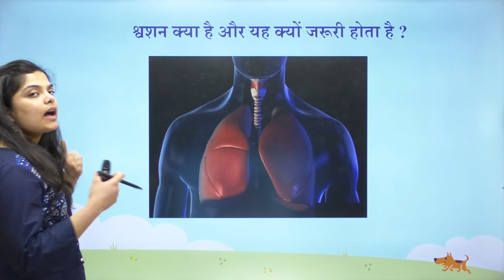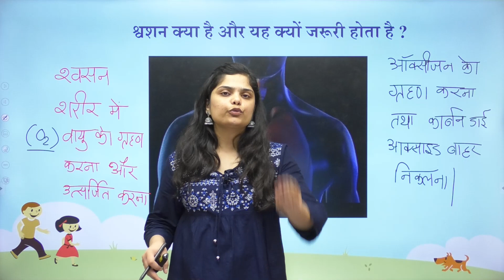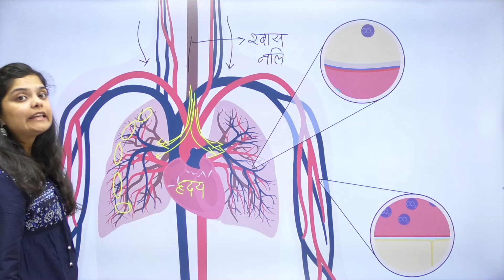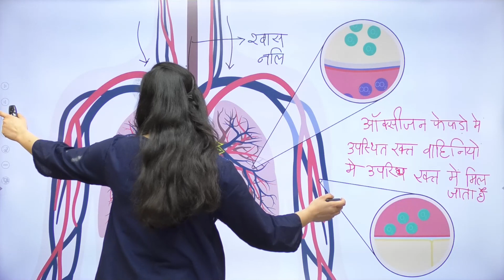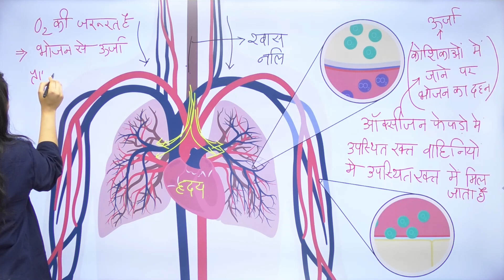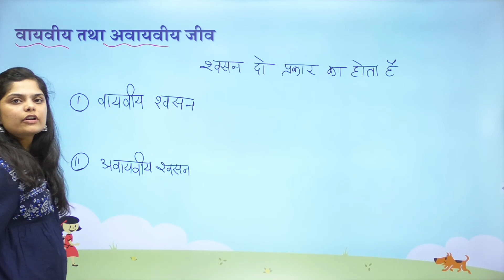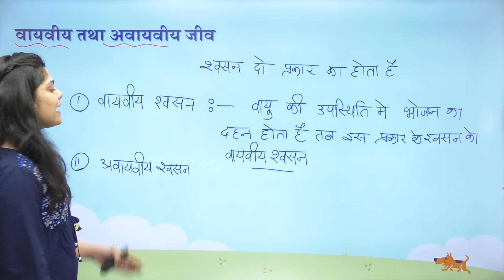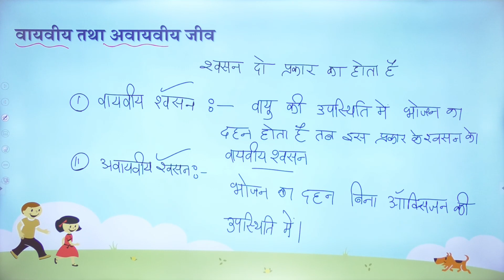जीवो में श्वसन | Respiration In Organisms | कक्षा-7 विज्ञान अध्याय - 10 | Subhadra Mam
जीवो में श्वसन | Respiration In Organisms | कक्षा-7 विज्ञान अध्याय - 10 | Respiratory Systems in Organisms | Class 7 | Science | Subhadra Mam

इस video में  Subhadra मैम आपको Class 7 | Science | Chapter 10 | जीवो में श्वसन को विस्तार से समझाएँगी . जो कि आगे आने वाली परीक्षा के लिए बहुत ज़रूरी है ,  तो क्लास को अंत तक देखे और  Science के इस Chapter जीवो में श्वसन को अच्छे से समझें.